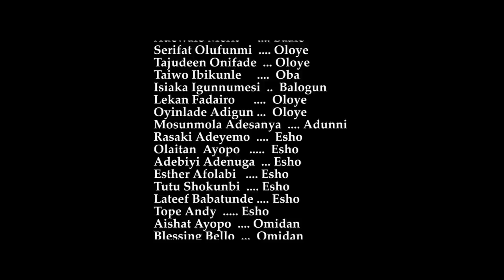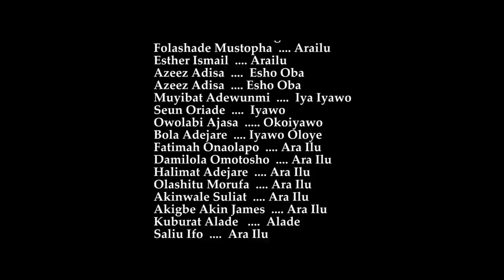ASEE LATEST YORUBA MOVIE 20223 DRAMA |TAIWO HASSAN | LATEEF DEHINDE | MUSIBAU RAHEEM| IDOWU BANKOLE